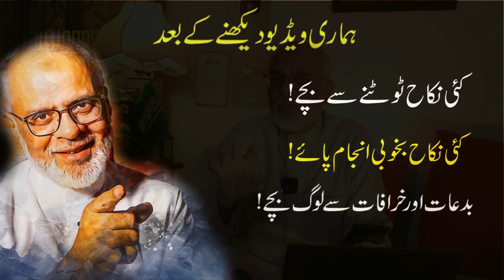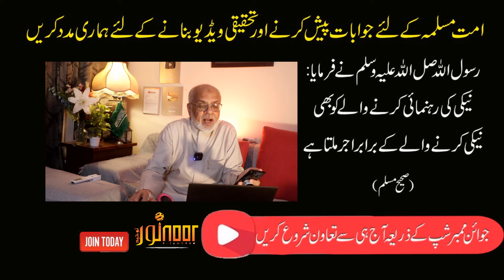Surah Yaseen Ki Fazeelat Hadeeth Ki Tehqeeq